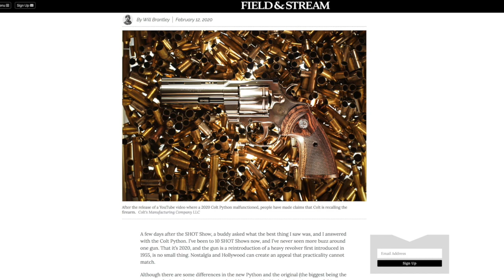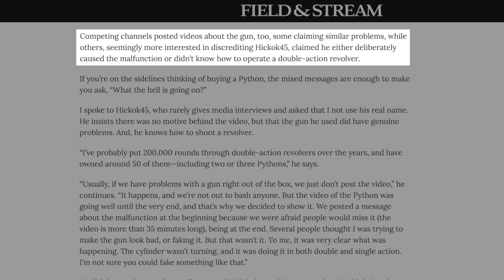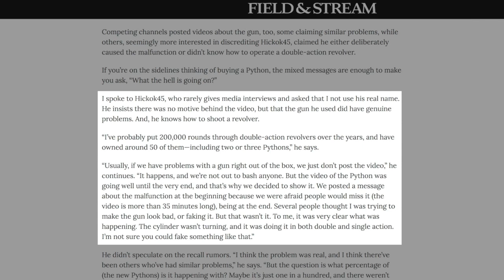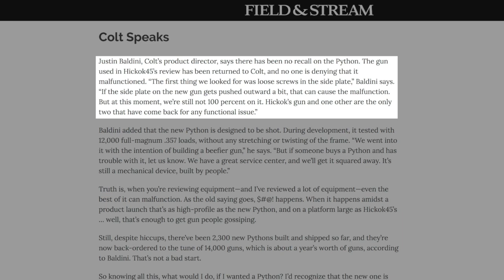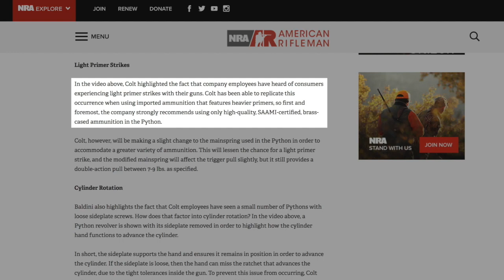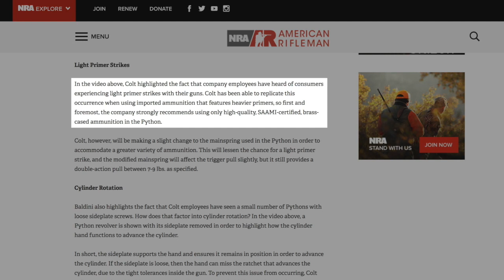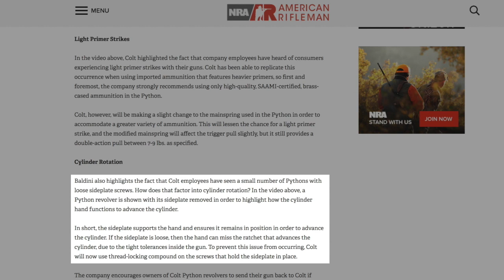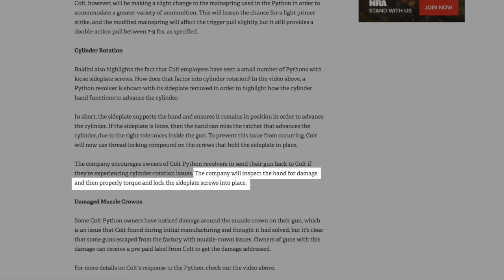Colt Addresses Python Issues! (Do I owe Hickok45 and Apology?)